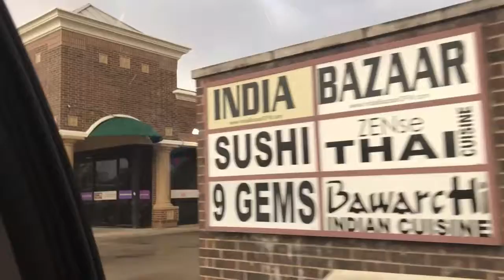India Bazaar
I love India Bazaar